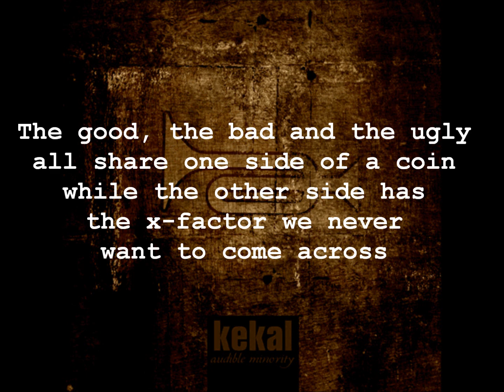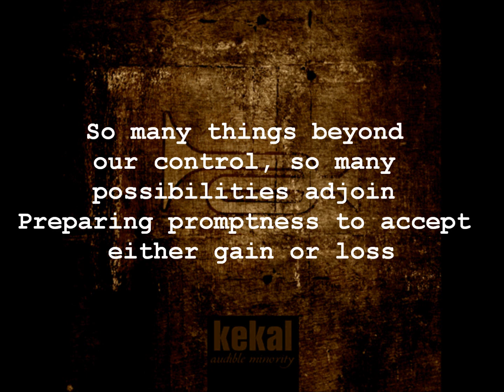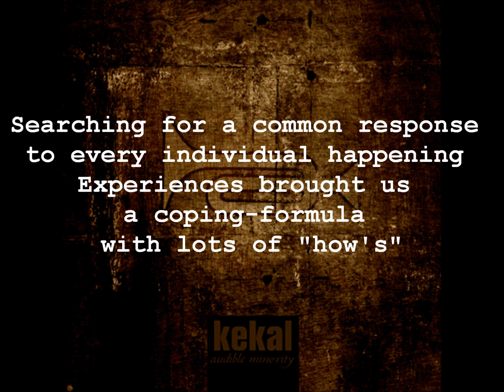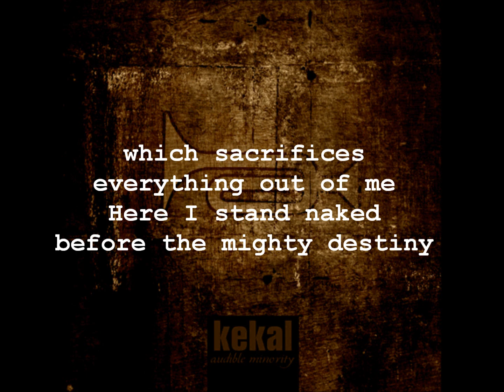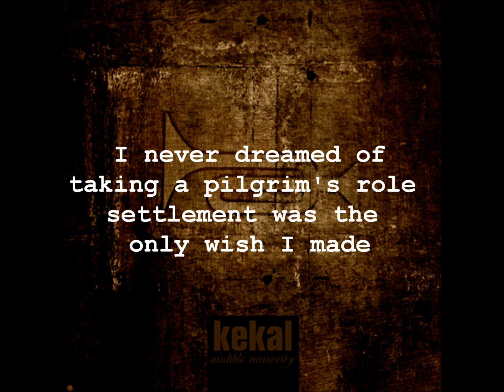KEKAL 01 "The Vampire Song" - Audible Minority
From Kekal's seventh album, "Audible Minority" (2008).  As far as I know this album was never released in print, but downloads are available in a variety of formats (including lossless) See kekal.org for more information!

I do not own any of the images, nor do I maintain any of their links as am I not in any way affiliated with the band or its former members. and were presumably transcribed by Kekal's former members.  Jefray Arwadi encouraged KEKAL fans to post the band's older material.  Although the three main contributors left the band in 2009, they continue to write and produce music for the memberless project.

Feel free to check out the official video for the KEKAL song "Rare Earth Elements" from the upcoming album , and look for the upcoming 2012 release Autonomy from the band that is not a band that makes music anyway!